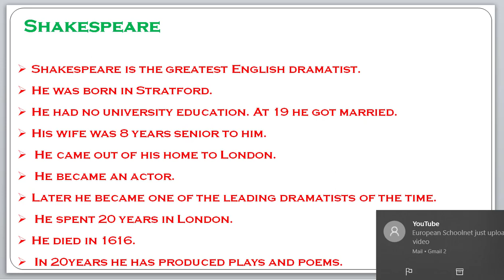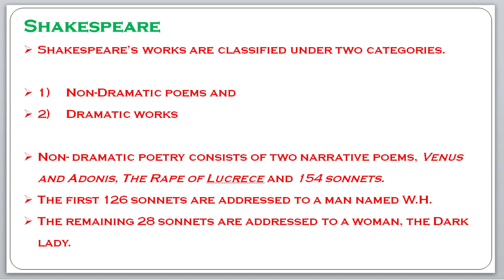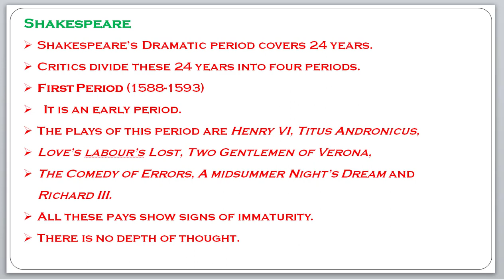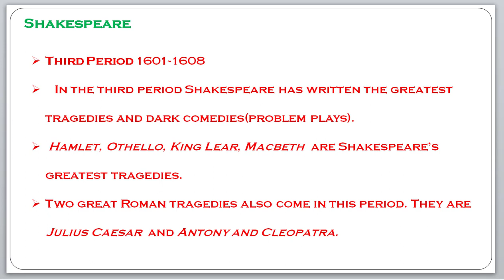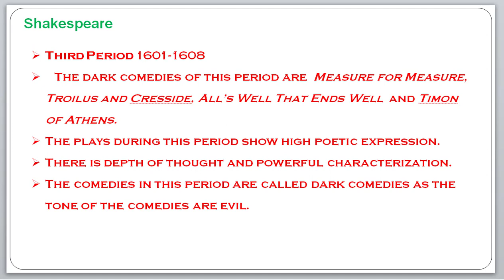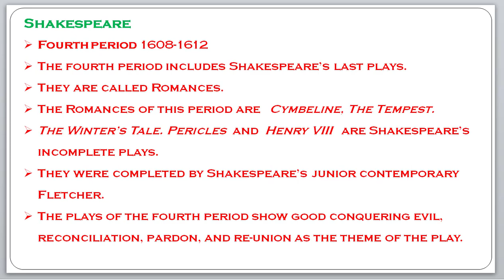HEL_ 07_ shakespeare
Shakespeare
Shakespeare is the greatest English dramatist. He was born in Stratford. He had no university education. At 19 he got married. His wife was 8 years senior to him. He came out of his home to London. He became an actor. Later he became one of the leading dramatists of the time. He spent 20 years in London. He died in 1616. In 20years he has produced plays and poems.
Shakespeare’s works are classified under two categories.
1)     Non-Dramatic poems and
2)     Dramatic works
Non- dramatic poetry consists of two narrative poems, Venus and Adonis, The Rape of Lucrece and 154 sonnets. The first 126 sonnets are addressed to a man named W.H. The remaining 28 sonnets are addressed to a woman, the Dark lady.
   Shakespeare’s Dramatic period covers 24 years. Critics divide these 24 years into four periods.
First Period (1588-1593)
   It is an early period. The plays of this period are Henry VI, Titus Andronicus, Love’s labour’s Lost, Two Gentlemen of Verona, The Comedy of Errors, A midsummer Night’s Dream and Richard III. All these pays show signs of immaturity. There is no depth of thought.
   During this period Shakespeare has written great comedies and Chronicles (history) plays. The Merchant of Venice, Much Ado About Nothing, The Taming of the Shrew, The Merry Wives of Windsor, As You Like It, Twelfth Night are his Romantic comedies. Richard II , King John, Henry IV I  and  II   and  Henry V  are his historical plays. In all these plays there is depth of thought and powerful characterization.
   In the third period Shakespeare has written the greatest tragedies and dark comedies(problem plays).  Hamlet, Othello, King Lear, Macbeth  are Shakespeare’s greatest tragedies. Two great Roman tragedies also come in this period. They are Julius Caesar  and Antony and Cleopatra. The dark comedies of this period are  Measure for Measure, Troilus and Cresside, All’s Well That Ends Well  and Timon of Athens.  The plays during this period show high poetic expression. There is depth of thought and powerful characterization. The comedies in this period are called dark comedies as the tone of the comedies are evil.
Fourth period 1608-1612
The fourth period includes Shakespeare’s last plays. They are called Romances. The Romances of this period are   Cymbeline, The Tempest,  and  The Winter’s Tale. Pericles  and  Henry VIII   are Shakespeare’s incomplete plays. They were completed by Shakespeare’s junior contemporary Fletcher. The plays of the fourth period show good conquering evil, reconciliation, pardon, and re-union as the theme of the play.
-V.GuruDev Rajan